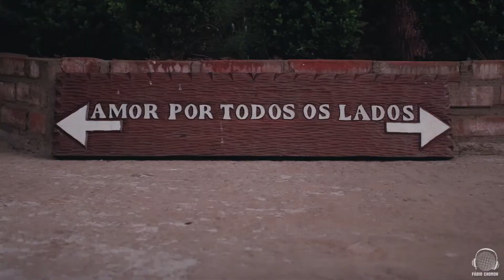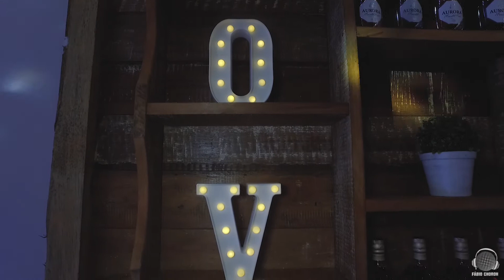JUSSARA E LEANDRO CLIP OFICIAL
Equipe C D J - Fábio Choroh teve a alegria e satisfação de fazer parte da linda festa de Casamento da Jussara Neppel Reginato e Leandro Antonio Reginato, evento que aconteceu no Recanto Ágape da Jayliana Hurpia e Diego Hurpia e que contou com os nosso trabalhos:
Sonorização da Cerimônia
Sonorização da Festa
Painel de Led Vídeo Wall
Pista de Dança em Alumínio. Suspensa com:
Beam 200 R
Beam Spyder
Canhões de LED
Máquinas de Bolhas de Sabão
Máquina de Fumaça
Tapete para Pista de Dança
Globo Espelhado
Pontos de Luz para decoração
Ambientação em LED
Roteiro e Cronograma do Evento.
Fotos - Pre Wedding . Make . Cerimônia . Festa
Filmagem - Pre Wedding . Make . Cerimônia . Festa
Conheça todas as opções que oferecemos para evento.
Faça um orçamento sem compromisso com a nossa Equipe:
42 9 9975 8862 whatss/tim - 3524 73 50
Equipe C D J - Fábio Choroh
Cabine de Fotos - Flash Eventos Jardel Eugenio Silva
Buffet . Decoração . Local - Recanto Ágape.
Make - Aline Francielly
Cabelo - Elaine Cecchin Elaine Cecchin EstheticeHair.